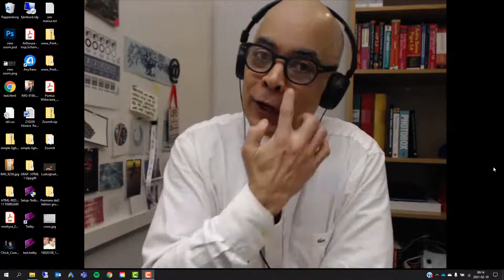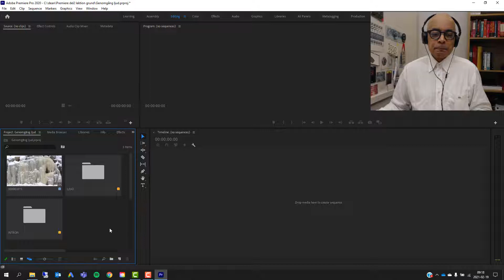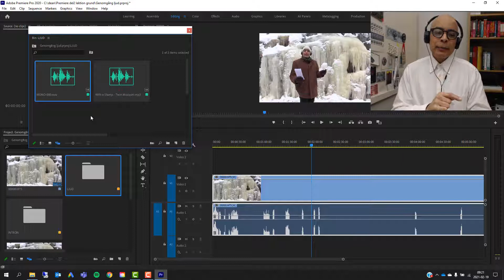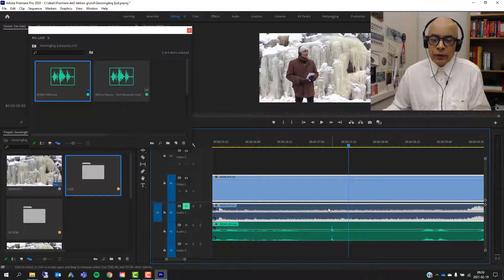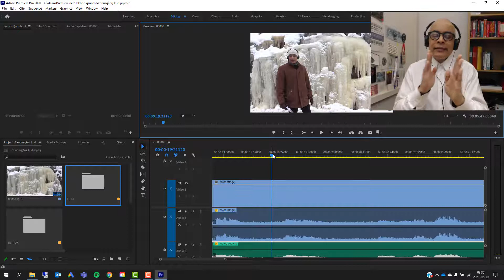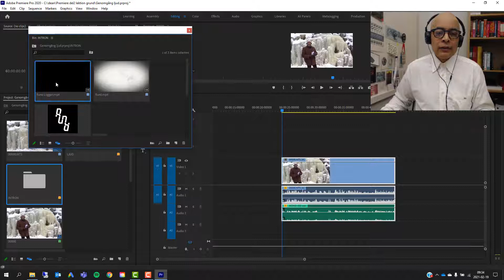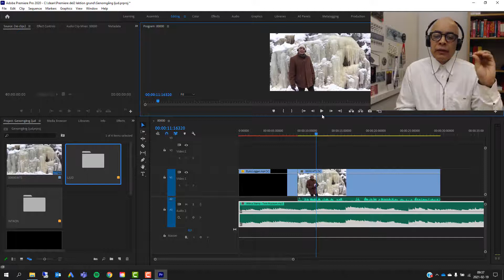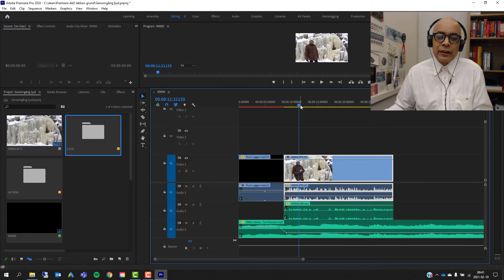Så här kan det se ut när jag kör lektion på skolan i dessa tider. Adobe Premiere CC och ljud.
Runö folkhögskola.

Instruktionsfilmer om Google, gmail, classroom, drive och annat.